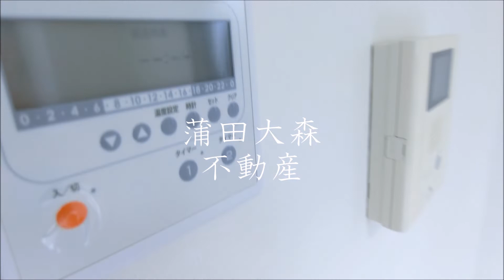フェルクルール品川南＠京浜東北線大森駅20.80㎡1K東南角部屋 東京都品川区南大井6丁目超希少床暖房付インターネット無料の分譲賃貸マンション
1人暮らし~ファミリータイプまで